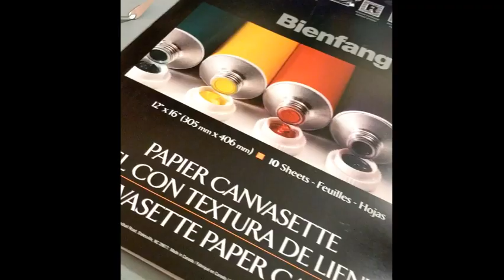Palette Knife Oil Painting of a Pug chewing a shoe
For availability of my oil painting studies, check out:

If you enjoyed this mini-tutorial you may also like;
How to Paint with a Palette Knife: 12 Step by Step Painting Demonstrations
by Amazon.com

  - and/or -

Palette Knife Art : An introduction and Starting point
by Amazon.com Services LLC